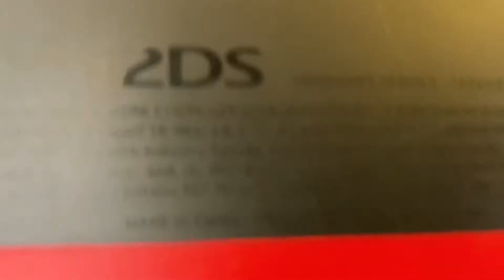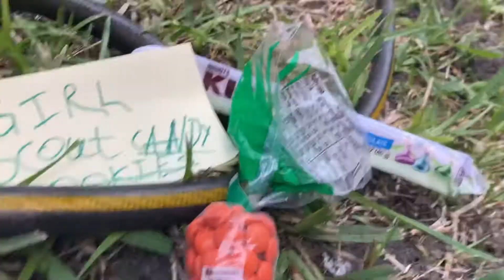The Child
The uploading is acting up sorry for the wait